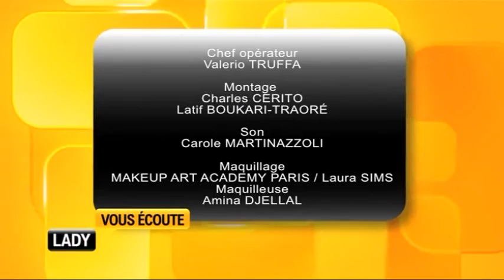Lady vous écoute - Communiquer en faveur des femmes 13.10.15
Invitées: Pitchou MANGAYA   Directrice de Sebenradio.com -Animatrice émission RDCONGOINFO.COM et CLEBOA.COM
Cécile KIMIA    Présentatrice BUNDESTV
Clarisse NZANGELA    Présentatrice Hosannanews
Justine NGASI    Coach en développement personnel

Conçu et présenté par Lady Ngo Mang, chercheure en droits des femmes, ce talk show en direct est une tribune pour l’expression de l'égalité des chances femmes-hommes.